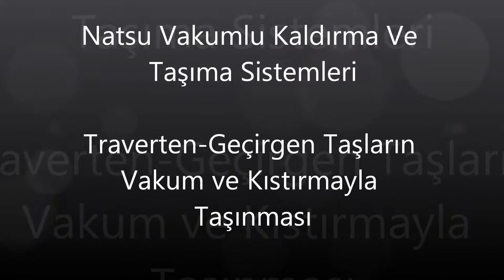Traverten Geçirgen Taşların Vakum ve Kıstırmayla Taşınması - Natsu Vakum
The product range of Natsu Machinery in terms of vacuum lifting and transportation systems is extremely rich. Also it produces light type cranes, bridge cranes and jib cranes. NATSU sells products related to electric chain hoist, vacuum pumps and cable drums of European and Asian companies.

In recent years, Natsu Machinery has focused on fully automatic loading and unloading systems with the importance that companies give to automation. It makes vacuum loading and unloading systems for many sectors.

NATSU manufactures machines for loading and unloading stainless steel sheets into grinding and grinding lines, Patterned sheet's production lines loading and unloading, and machines for loading and unloading large sized sheets.

Natsu produces machines capable of automated stacking and turning of panels up to 16 meters to the roof panel production lines.